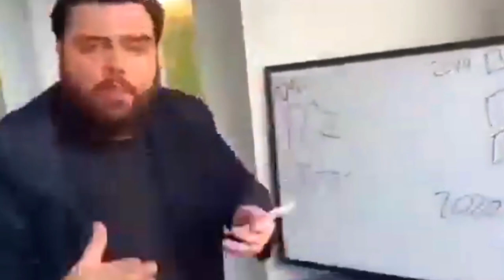ARENA BREAKOUT GUÍA DEFINITIVA PARA VALLE *TODO LO QUE TIENES QUE SABER DE ESTE MAPA *Tips | Crinix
Samus hoy estamos devuelta con un video ARENA BREAKOUT, y hoy les traigo una guia definitiva del mapa devalle, esta es una guías definitiva de este mapa , en el video te digo los lugares más importantes, Consejos,tips y trucos para que ganes tus partidas en este mapa,espero que les guste el video y si si les gusta delen un like y suscribanse si no lo están ❤️

Como mejorar la punteria en arena Breakout,aprende a controlar el aim en arena Breakout,Arena Breakout tips y consejos,tips para mejorar la punteria en arena Breakout,